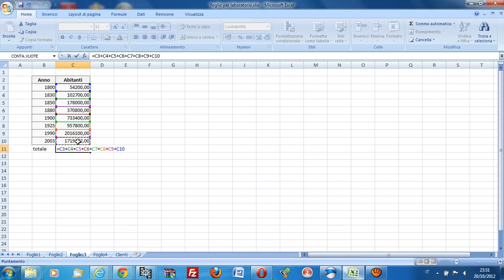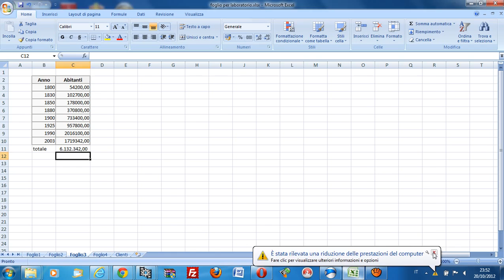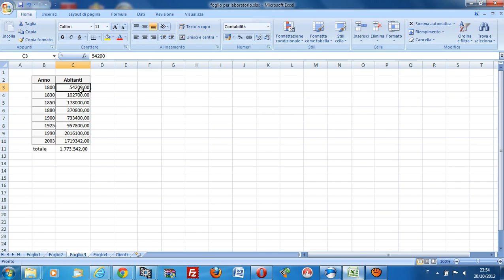lezione I B del 17 10 2012 I parte